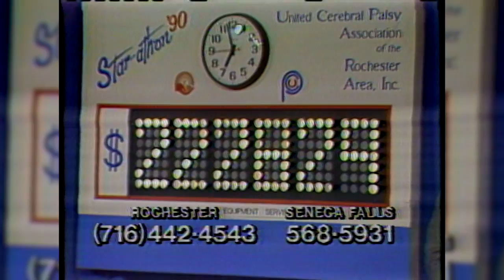Don Alhart: 50 Years at 13WHAM Tributes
Members of the Rochester community and longtime personal and professional associates share messages of congratulations to Don Alhart on his 50th anniversary with 13WHAM ABC. The video presentation appeared during a gala celebration at the Joseph A Floreano Rochester Riverside Convention Center on June 11, 2016.